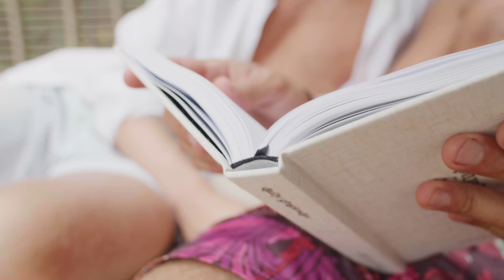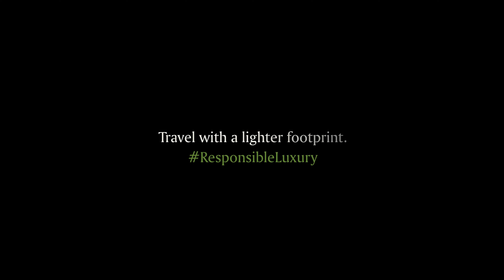Crystalbrook Byron: Refresh, unwind, reconnect in Byron Bay, Australia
Nestled in 45-acres of magical subtropical rainforest, Crystalbrook Byron is a celebration of nature, responsible luxury accommodation and the local environment.

Immersed in natural beauty.
A harmonious connection with the land.
A rainforest oasis.
Welcoming.
Relaxed, unbuttoned, open-minded.
Sheltered beneath the magical rainforest canopy.
A timeless sea breeze. The rolling murmur of the ocean.
A sense of belonging. Of balance.
Wake with the sunrise (yoga). Namaste.
A new energy beholds you.
Refresh, unwind, reconnect, escape.

Crystalbrook Byron